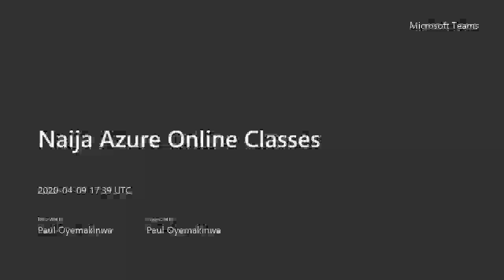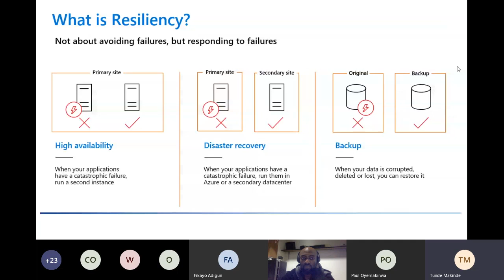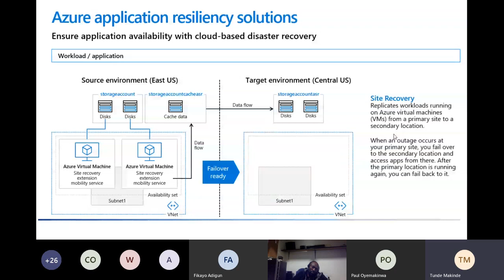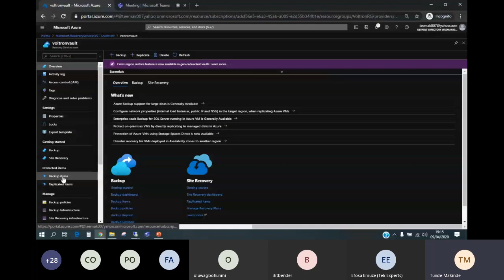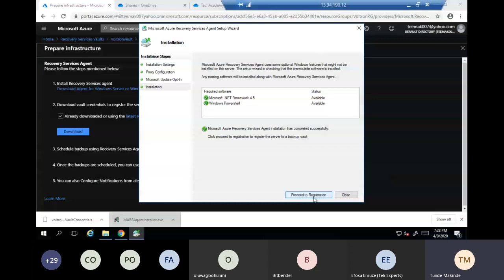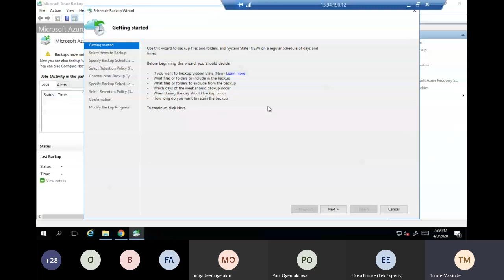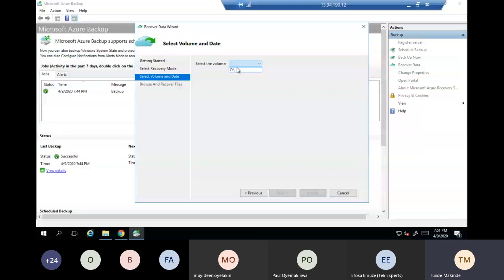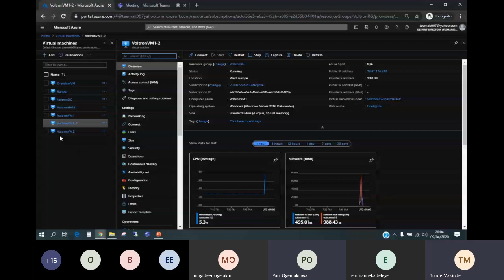Day 9 - Azure Backup